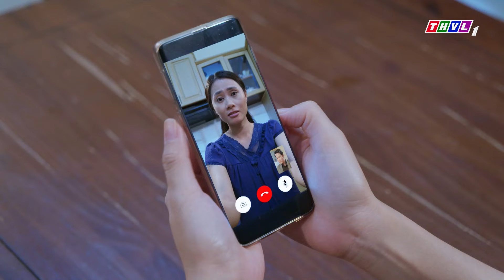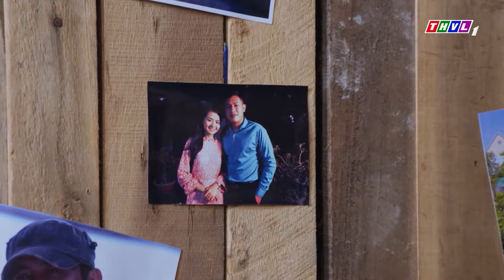TIỂU TAM CHO CHÍNH THẤT ÔM HẬN VÌ DÁM TRẢ THÙ MÌNH🔥Phim Ngắn Mới Nhất 2024🔥Phim Ngắn Việt Nam 2024